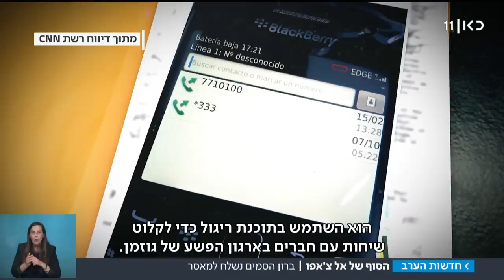סופו של אל-צ'אפו? יישלח לכלא מאובטח ביותר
כאן חדשות | ברון הסמים המקסיקני המפורסם בעולם הורשע בכל עשרת הסעיפים בעניינו וצפוי לרצות מאסר עולם. הפעם זה יקרה בכלא שבו רמת האבטחה גבוהה במיוחד, במטרה למנוע בריחה נוספת. כתבתו של נתן גוטמן, מתוך חדשות הערב 13.02.19